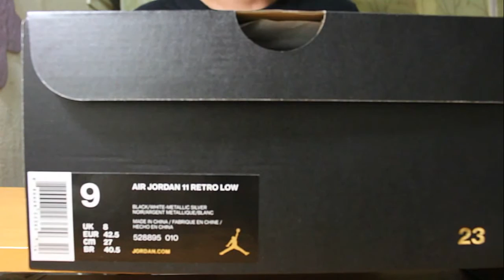JORDAN 11 LOW BARON" BASKETBALL SHOES REVIEW PH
JORDAN 11 LOW BARON" Black/White/Metallic Silver. It's constructed with a full-grain leather and sueded upper. It also features a polyurethane midsole with full-length Air-Sole® unit in the forefoot and heel and a solid and clear rubber sole with cylindrical traction pattern. Released of months of  may 2017..